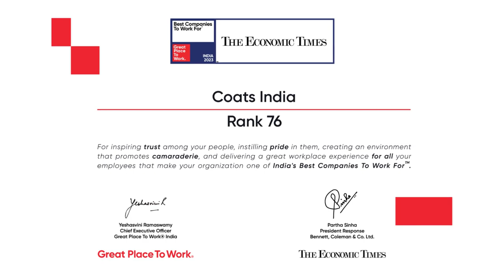Coats India Great Place to Work 2023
Coats Group plc, the world’s leading manufacturer in thread and structural components for apparel and footwear, as well as an innovative pioneer in performance materials, is proud to announce that Coats India has been recognized as one of India's top 100 best companies to work for in 2023 by Great Place to Work.

This prestigious accolade highlights our commitment to cultivating an exceptional workplace environment where employees flourish and excel. Additionally, we have been honored as one of the Top 25 India's Best Workplaces in Manufacturing 2023 and have secured a spot in the Top 50 India's Best Workplaces Building a Culture of Innovation by All. These commendations further underscore our dedication to nurturing a culture of excellence, collaboration, and innovation throughout the organization.

This remarkable accomplishment stands as a testament to the positive and supportive culture that has been collectively built within Coats. By fostering an environment that prioritizes employee well-being, personal growth, and inclusivity, we have created a workplace where every individual feels valued, motivated, and empowered.

We remain committed to continuously enhancing the employee experience, and fostering a culture of innovation. This recognition is a significant milestone on this journey, and we are immensely proud to be honored among India's best workplaces.

As we celebrate this achievement, we extend our heartfelt gratitude to our dedicated teams who have played a pivotal role in making Coats India a truly exceptional place to work.